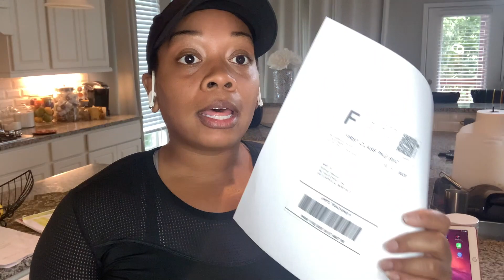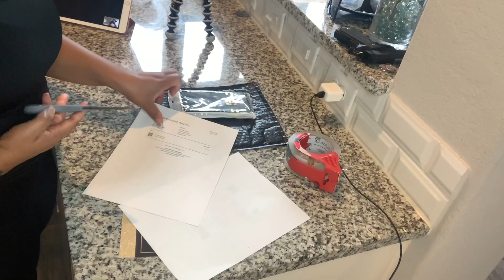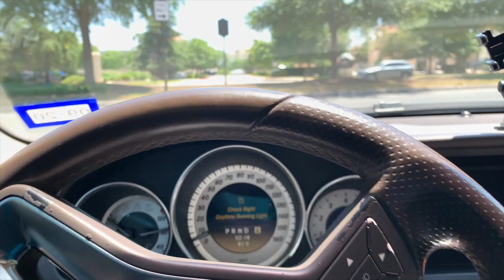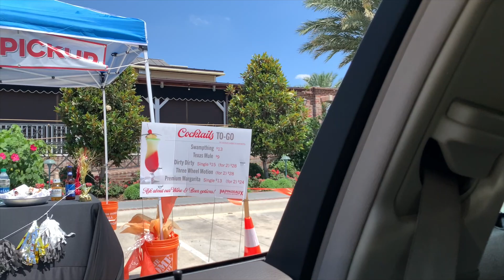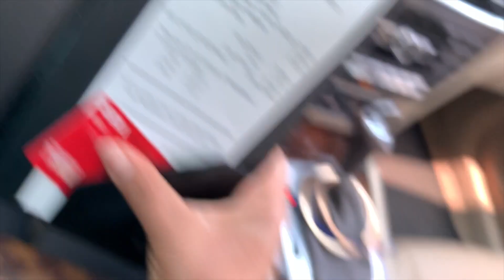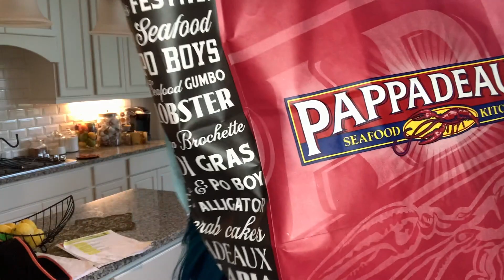OUT & ABOUT + MY NEW LV MASK + VLOGGY VLOG | YASMINE BIANCA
I really love my new mask, I got it Hang with me, we getting coffee, stopping by Pet Barn, and getting Pappadeaux curb side! Love you guys! Hope everyone's staying safe.

AMAZON STOREFRONT

💡RING LIGHT

💡💡ADDITIONAL LIGHTING

Yasmine Bianca's channel is all about a Lifestyle. On this channel I share with you guys my favorite things, from food, couples videos, vlogs, cooking, shopping, working out, music, makeup, hair, and just everyday life.  We keep it REAL on this channel and do not tolerate any nonsense.

💃🏽CONSIGNMENT
💍ACCESSORIES
💇🏽‍♀️INDIAN HAIR EXTENSIONS (COMING SOON)
🎈100% 3D MINK EYELASHES (COMING SOON)

💚[[[ SC ]]] yasminebianca
💚[[[ FB ]]] Yasmine Bianca